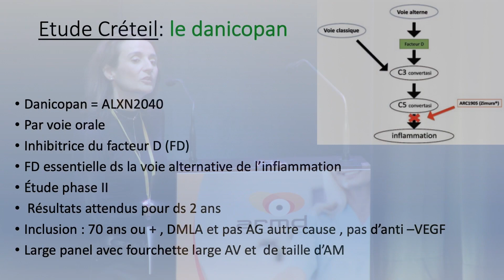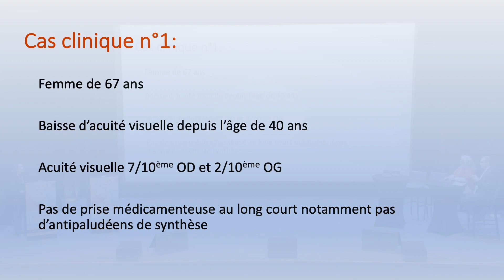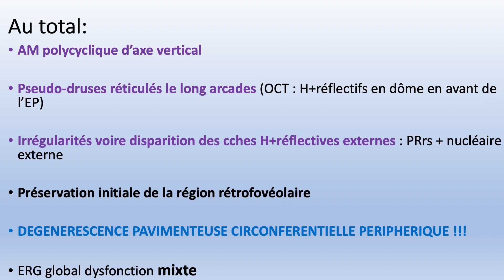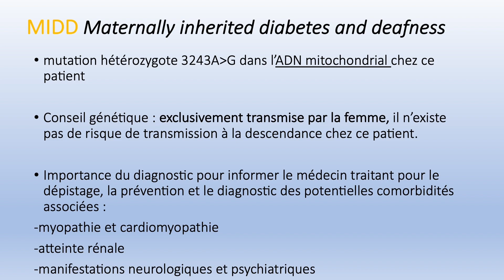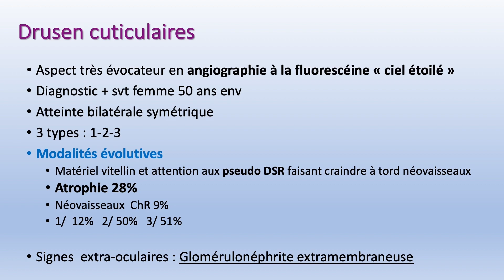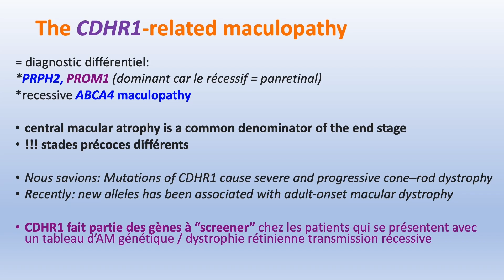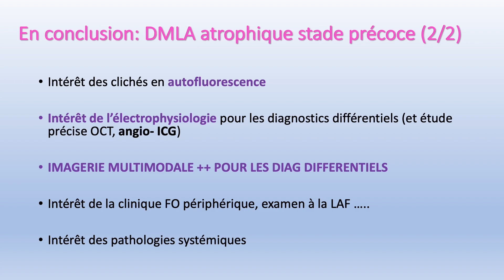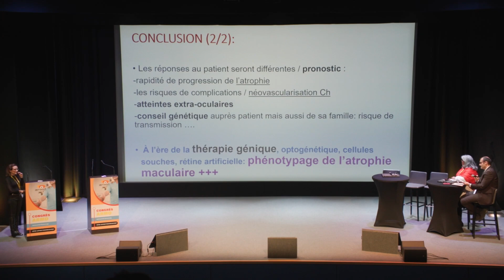DMLA atrophique : espoirs et désespoirs - par le Dr Emilie Mercé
DMLA atrophique : comment poser le bon diagnostic ?

_Conférence par le Dr Émilie Mercé, en collaboration avec le Pr Isabelle Meunier, lors du congrès ARMD 2022._

À l’heure ou différents traitements sont en cours de validation, il convient de savoir vraiment comment diagnostiquer à coup sûr la DMLA atrophique.
Quelles sont les questions à poser face à une atrophie maculaire ?
Dr Emilie Mercé nous donne des axes de réflexion.